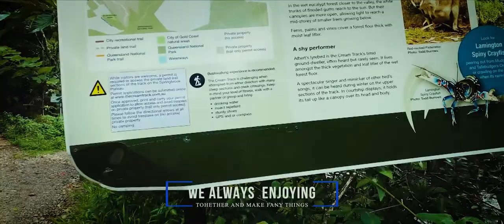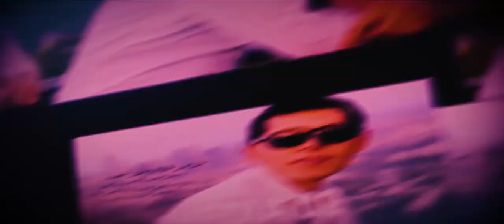Gorge Falls Gold Coast Austrlia 2021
😍the best falls for somming in gold coast😎
this place magical and soo beautifull 'Gorge Falls and Rope Falls are both beautiful waterfalls located at the base of Mount Halifax in Paluma Range National Park. Both are becoming increasingly popular due to the ease of access and because both have plenty of nice places to relax and enjoy a refreshing swim in the inviting pools.